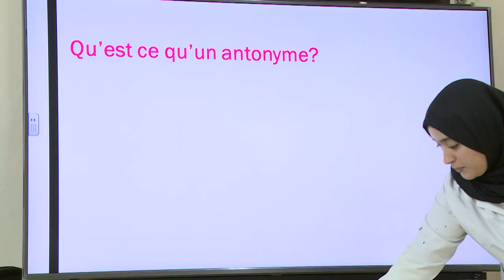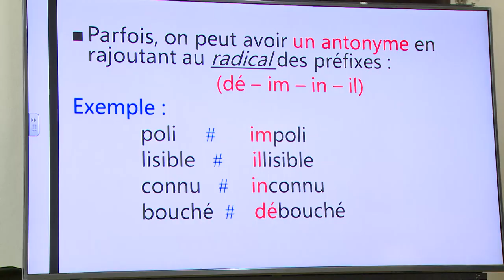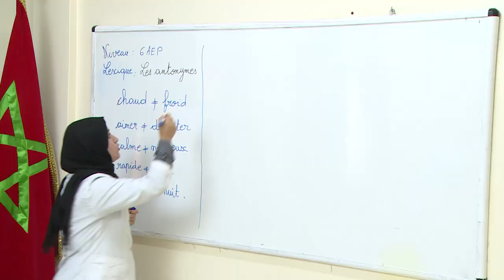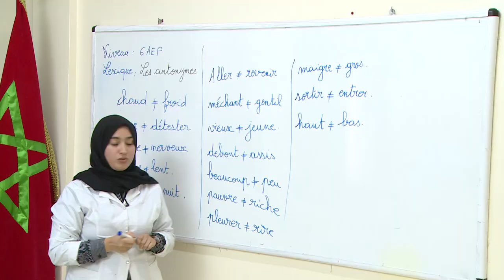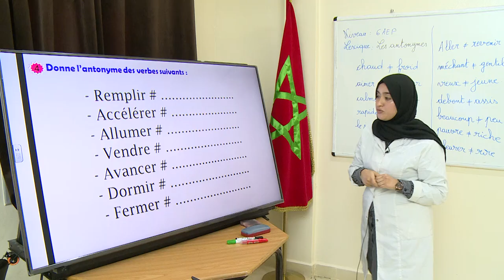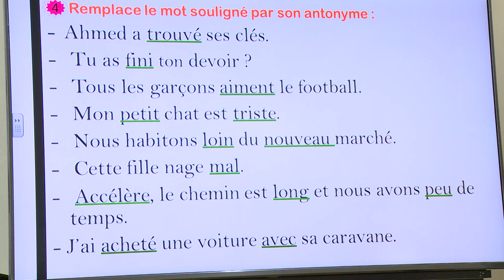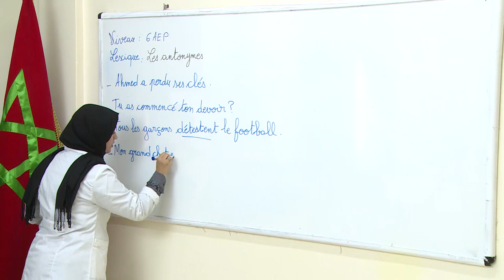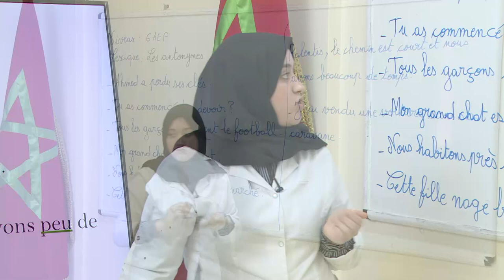6P Francais revision1 amina lboukhari